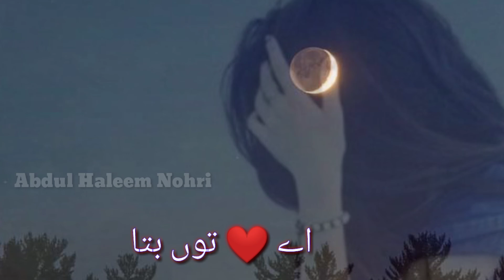Aye_Dil_tun_bata Urdu_best_Song Abdul_Haleem_Nohri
Aye Dil tun bata || Sahir Ali Song || Sad Status Song